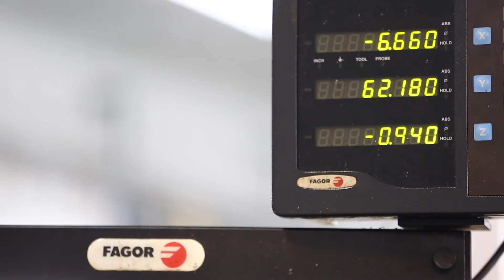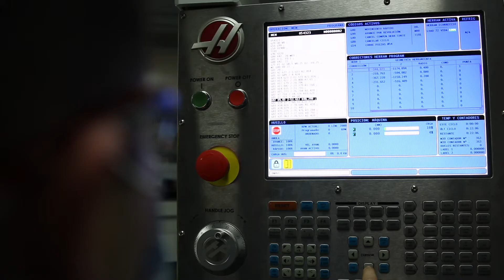CFGM Mecanizado IES José del Campo Ampuero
Ciclos de Formación de Mecanizado en el IES José del Campo en Ampuero. ¡Matrículate!